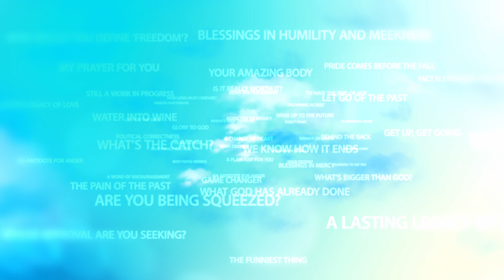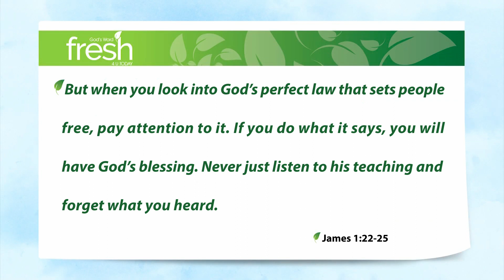The Power of Good Habits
One most powerful forces in our lives – a force either for good or for evil – is the habits that we either cultivate (for good) or fall into (for evil). I wonder… how healthy are your habits?

As someone who hates physical exercise with a passion, for a long time I’d hear the experts say, “You need to exercise as you age,” but I did nothing about it. Until one day earlier this year, I was convicted in my heart that unless I do something, my muscle mass and bone density will continue to deteriorate heading into my later years.

So now, every morning except Sundays, as soon as I get out of bed I do as many push-ups and squats as I can and three days a week, some high-intensity interval training to get my heart rate up. I feel, frankly, fantastic. But it wasn’t just listening to the experts that did it. It was building some good habits. And in the same way …

James 1:22-25 Do what God’s teaching says; don’t just listen and do nothing. When you only sit and listen, you are fooling yourselves. Hearing God’s teaching and doing nothing is like looking at your face in the mirror and doing nothing about what you saw. You go away and immediately forget how bad you looked. But when you look into God’s perfect law that sets people free, pay attention to it. If you do what it says, you will have God’s blessing. Never just listen to his teaching and forget what you heard.

So … don’t just sit there. Get moving.